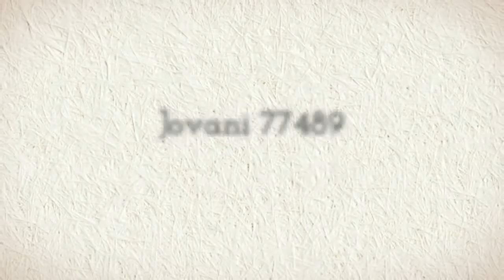Jovani 77489 cocktail dress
Jovani 77489 This short, white mini dress from Jovani features a gorgeous beaded print overlay with a sheer illusion neckline and back. Great for either Homecoming or a date night, consider this Jovani cocktail dress for your next great social occasion.

And for more Jovani short dresses, please check out Madame Bridal at their link above.